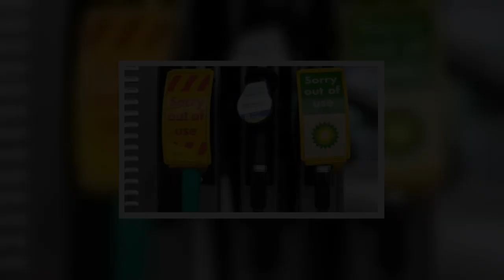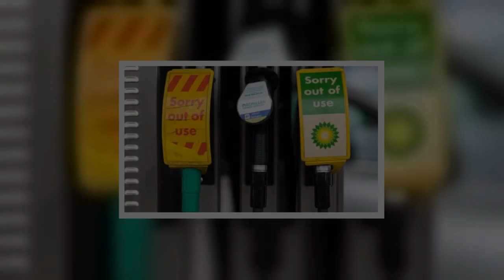Boris 'could have listened and acted' on supply chain short@ges months ago, expert says